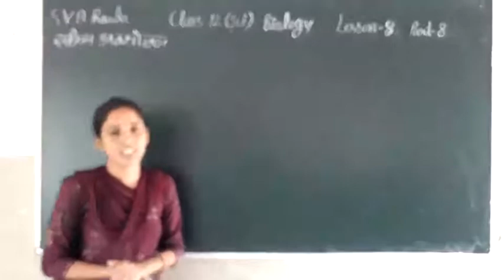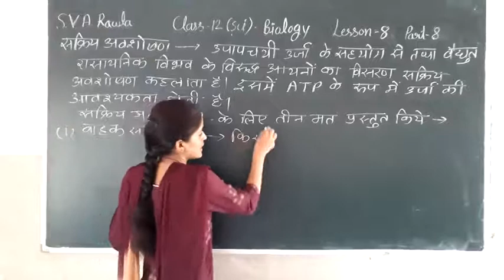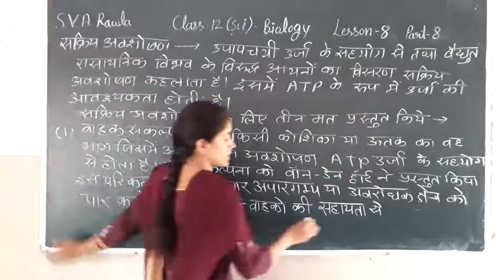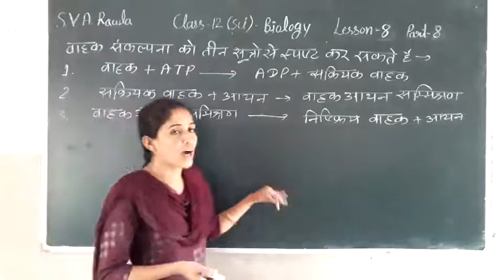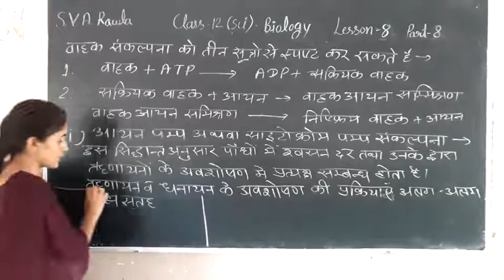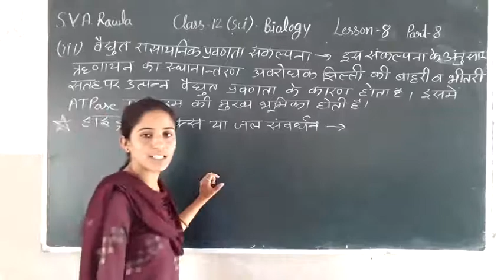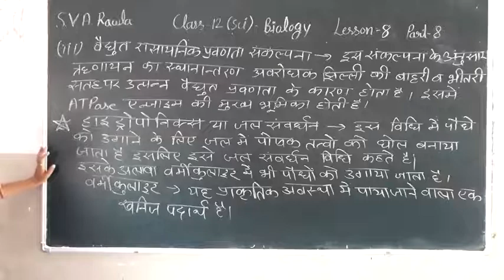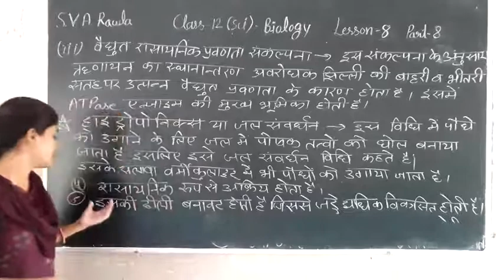01_09_2020, class-12th (Science) biology, lesson-8(part-8)